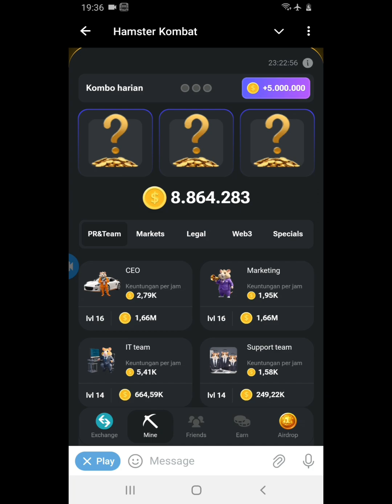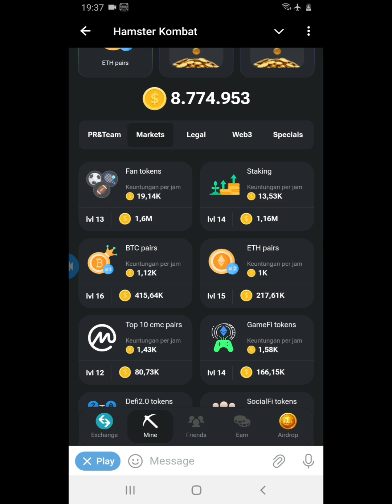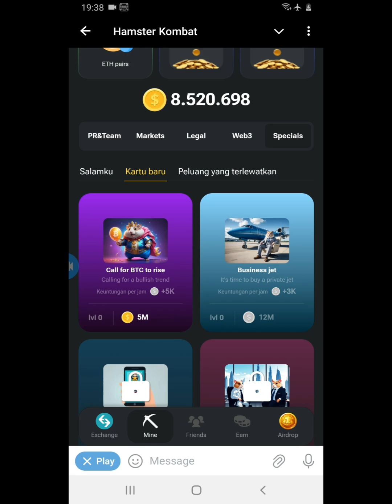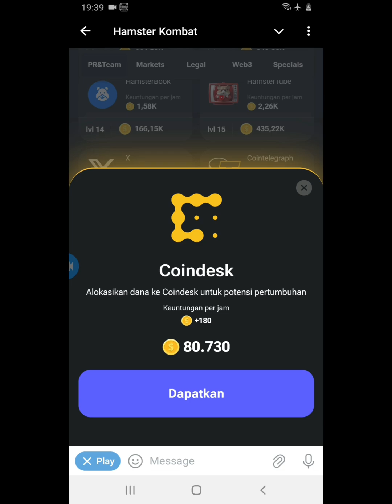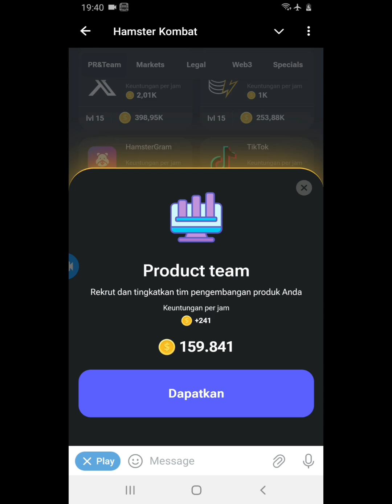Daily Combo Hamster Combat 16 July 2024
Daily Combo Hamster Combat